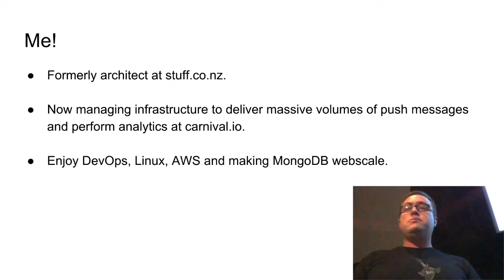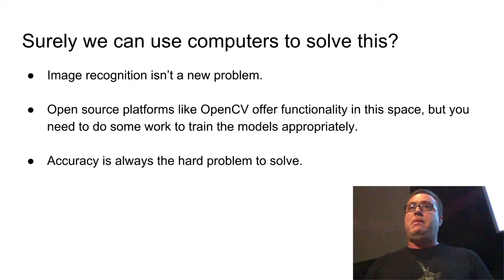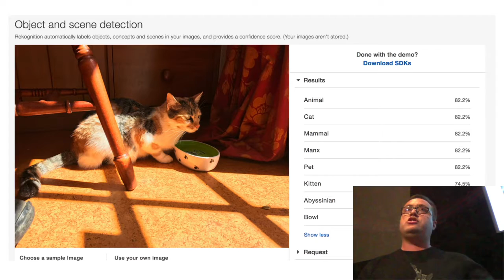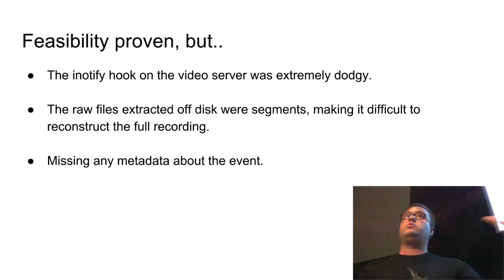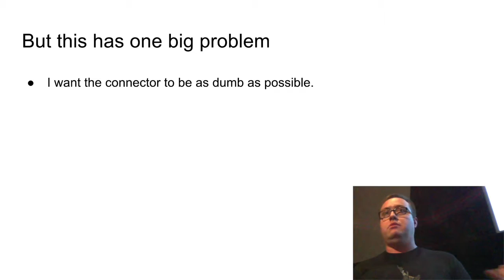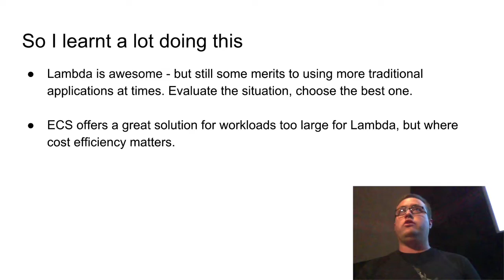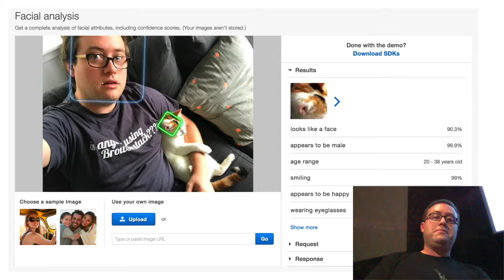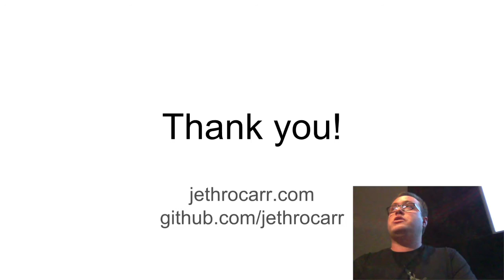Detectatron and AWS Rekognition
We all pay careful attention to cybersecurity, but what about malicious threat actors in the real world? In this presentation, Jethro will demonstrate the use of various off-the-shelf AWS products such as Rekognition and Lambda to (relatively) quickly build a system capable of detecting unwanted humans loitering around your layer one infrastructure.